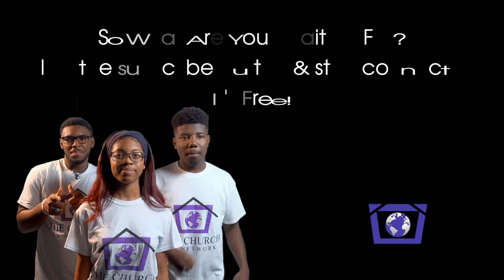The Church TV Network Channel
This video is about The Church TV Network Family Channel Commercial